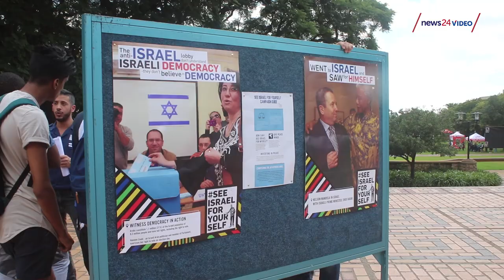'The university is biased on how they handle the interest of the Zionist' - Mcebo Dlamini